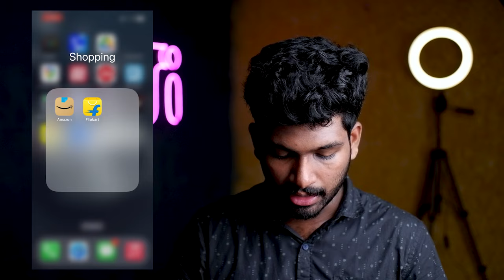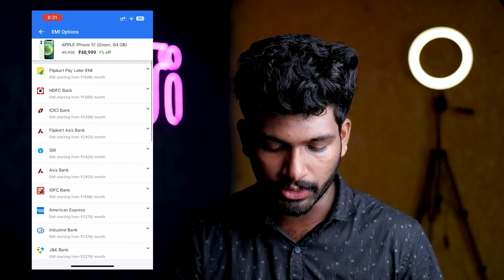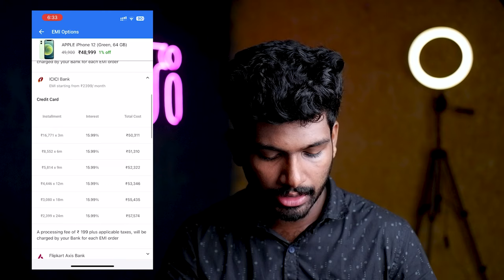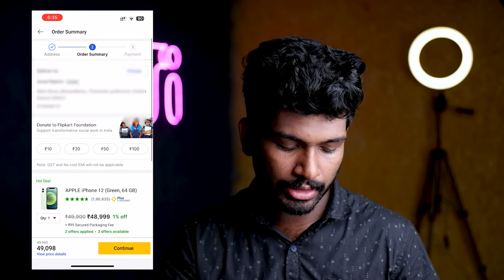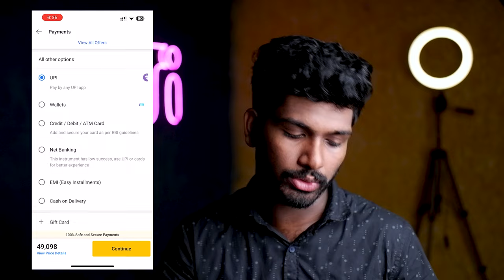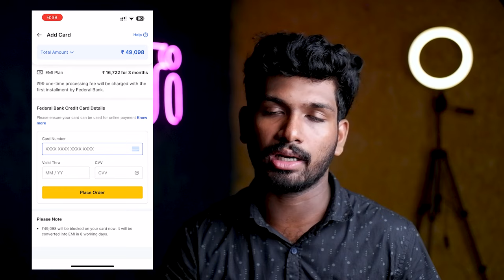How to Get EMI from Flipkart | Big Billion Day Sale 2023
Music from Uppbeat (free for Creators!)